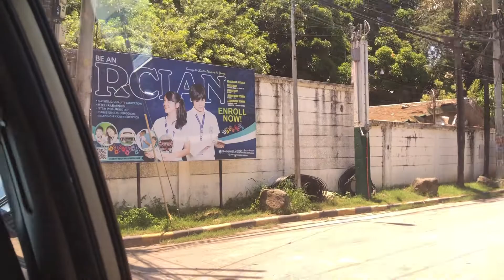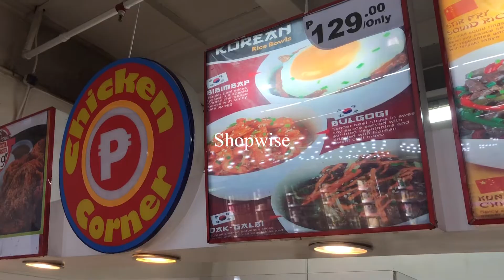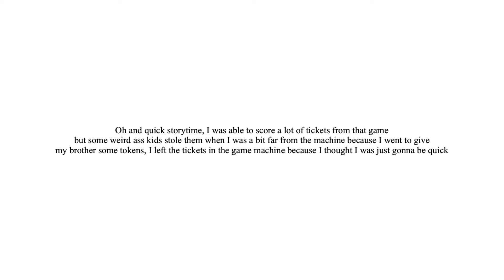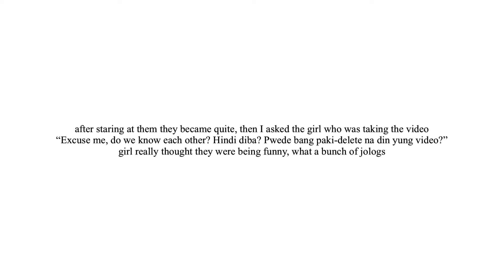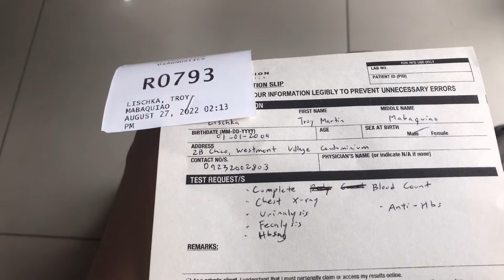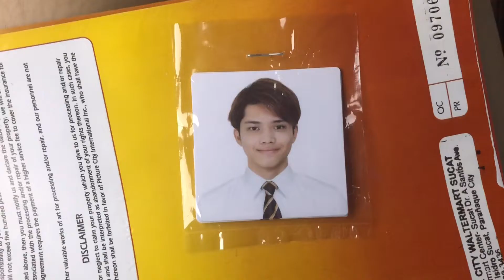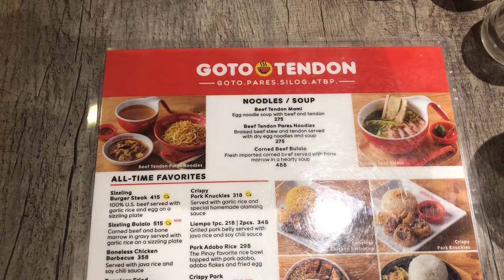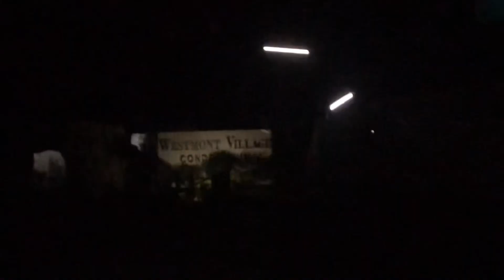A Month in My Life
A very tiring month in my life. Goodbye, August.

Socials:
Facebook: Troy Martin Lischka